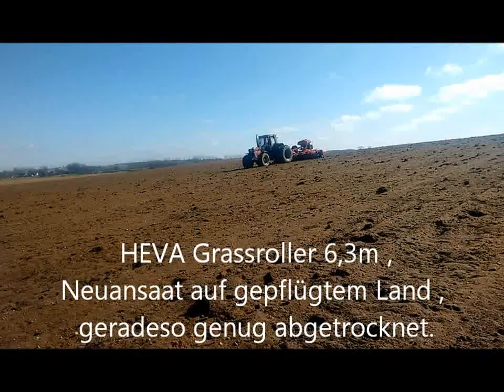Retzow Neuansaat Heva Grassroller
Neuansaat  Kleegras auf gepflügtem Land